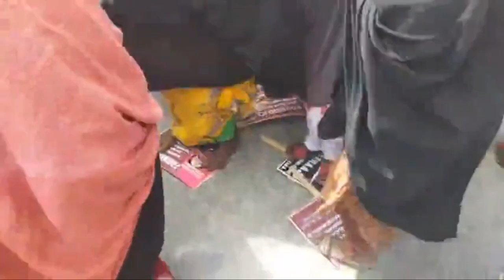Daawo Banaanbax ka dhan ah dowladda oo ka socda Magaalada Muqdisho.